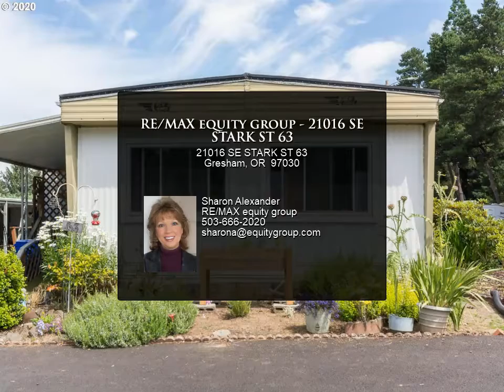RE/MAX equity group - 21016 SE STARK ST 63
Please enjoy this property video created by RE/MAX equity group

21016 SE STARK ST 63

Nicely cared for home in the 55+ Suburban Mobile Estates community with an inground pool and recreation center close to public transportation, Restaurants & Shopping. Updated with Vinyl Windows, Laminate Flooring, a Great Kitchen with lots of extras, Large Master Bedroom with a walk in closet & extra room for a reading nook too!

1 full bath

Sharon Alexander
RE/MAX equity group